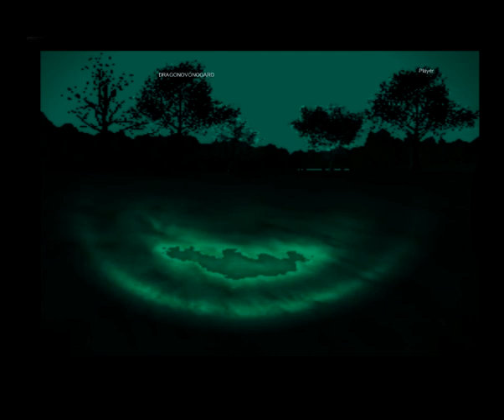Slenditubisie w 2 wersji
Elo all mikro moje troche przestaje prazyc i troche slabo mnie slychac.
Gramy razem z Drago w Slenditubisie 2 jest to bardzo hmmmm smieszna nieraz straszna gierka darmo do pobranie